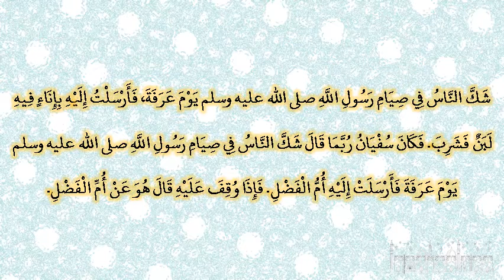صحيح البخارى - كتاب الأشربة - 5604 - باب شرب اللبن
حدثنا الحميدي، سمع سفيان، أخبرنا سالم أبو النضر، أنه سمع عميرا، مولى أم الفضل يحدث عن أم الفضل، قالت شك الناس في صيام رسول الله صلى الله عليه وسلم يوم عرفة، فأرسلت إليه بإناء فيه لبن فشرب‏.‏ فكان سفيان ربما قال شك الناس في صيام رسول الله صلى الله عليه وسلم يوم عرفة فأرسلت إليه أم الفضل‏.‏ فإذا وقف عليه قال هو عن أم الفضل‏.‏